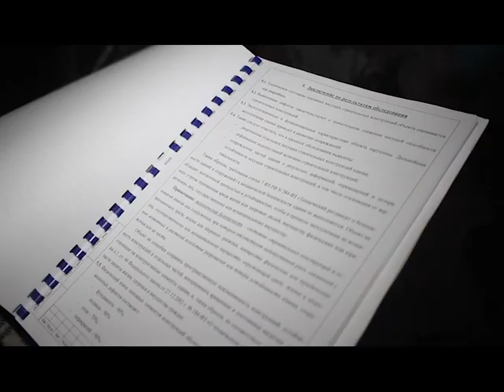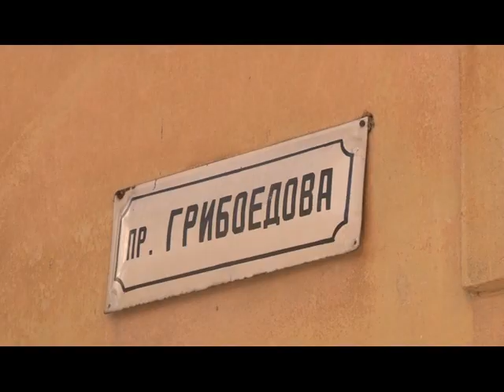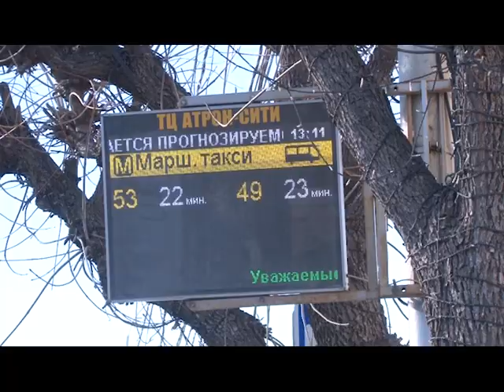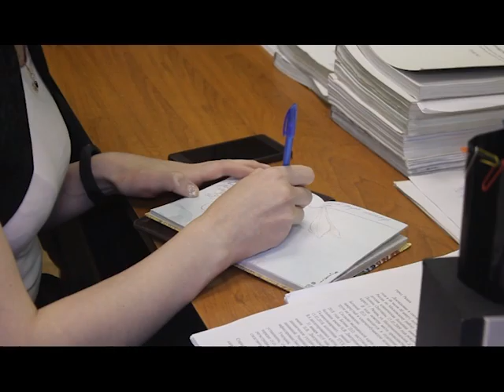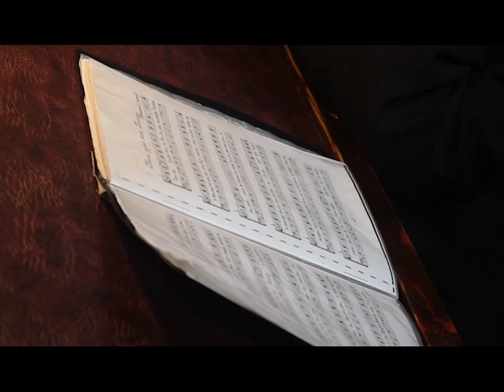День города - новости Рязани 18.02.19